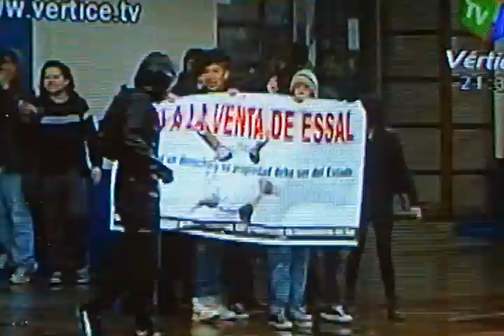brutal represion en essal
ESTUDIANTES Y USUARIOS SE MANIFESTARON FRENTE A LAS OFICINAS DE ESSAL Y FUERON BRUTALMENTE REPRIMIDOS POR CARABINEROS, PUERTO MONTT 24 NOVIEMBRE 2011.